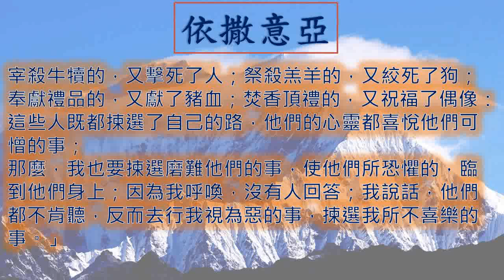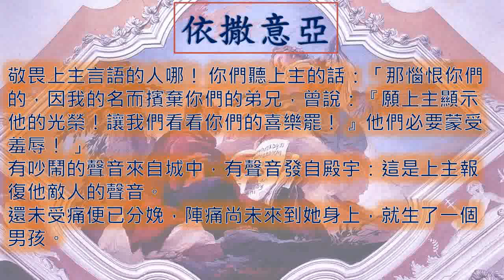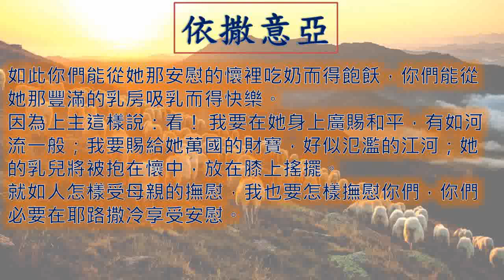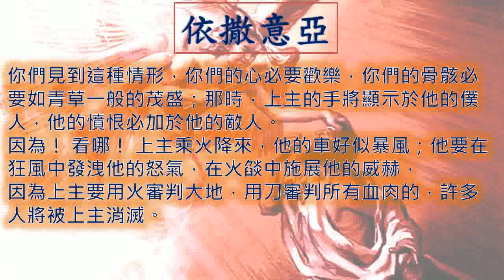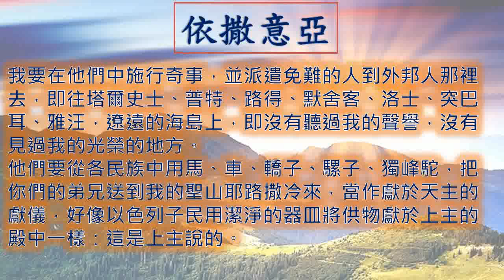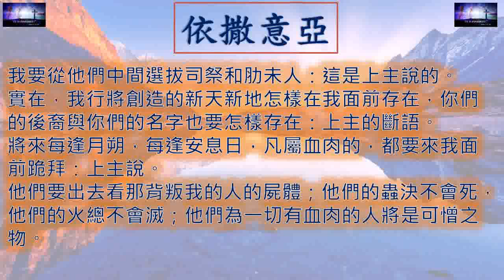依撒意亞 Isaiah 一日一章聖經 Isaiah66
廣東話 粵語 依撒意亞 第 六十六 章  Isaiah Chapter 66